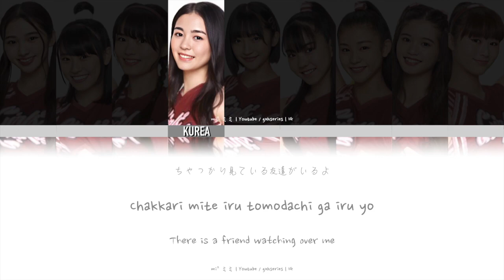Girls² - Choco Moo Moo | Short Ver. [Kan/Rom/Eng]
Group: Girls² (ガールズガールズ)
Song: Choko Moo Moo (チョコモーモー)
Release Date: July 29, 2020

Members:
Yuzuha Oda
Momoka Sumitani
Misaki Tsuruya
Youka Ogawa
Kurea Masuda
Minami Hishida
Kira Yamaguchi
Toa Harada
Ran Ishii

To STREAM or to DOWNLOAD “Choco Moo Moo” in full, please use one of the following links:

Lyric videos will only be provided as shorts.

Links above are the ONLY official sites!